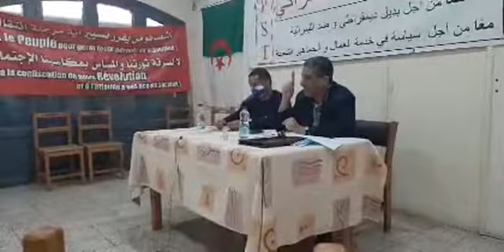Conférence animée par Mahmoud Rechidi, SG du PST, parti menacé de dissolution par le conseil d’État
Siège du PST à Alger : conférence animée par Mahmoud Rechidi, Secrétaire général du Parti Socialiste des Travailleurs (PST), menacé de dissolution par le conseil d’État